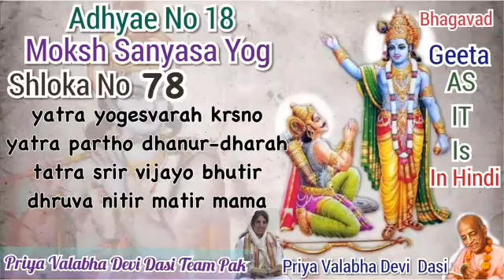Bhagavad geeta as it is in hindi 18.78